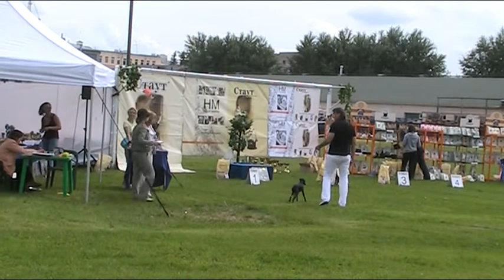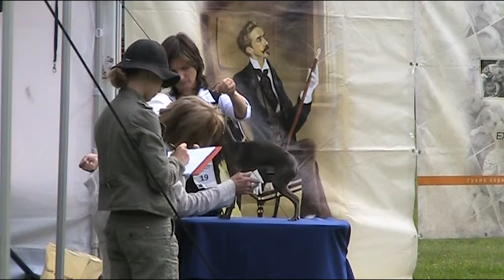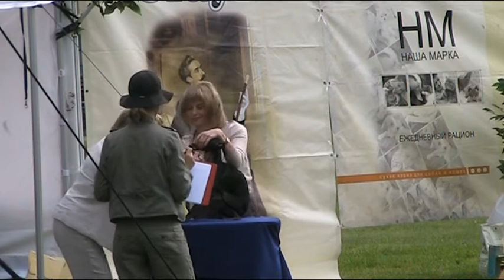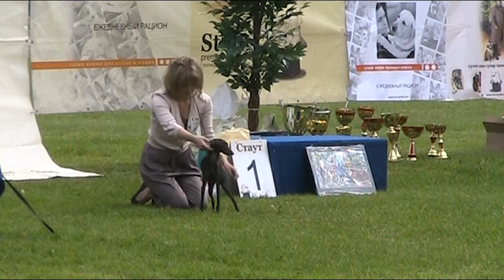24.06.11 Петербург Монопородка (часть 2)